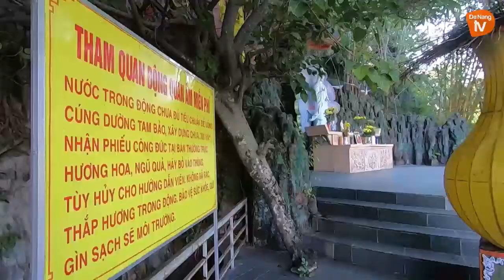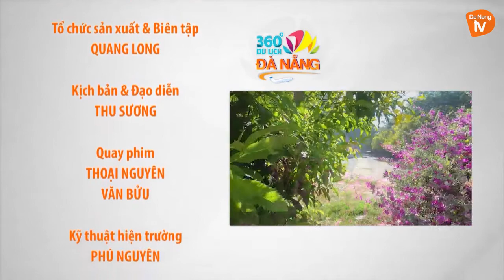NGỌN KIM SƠN I NGŨ HÀNH SƠN I ĐÀ NẴNG I DU LỊCH 360